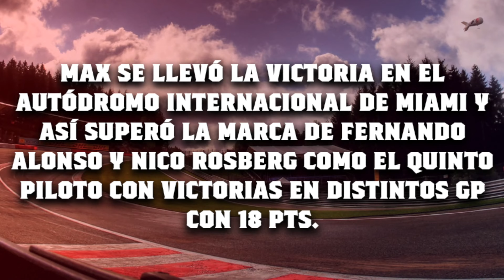¡GRAN PREMIO F1 MIAMI 2022!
¡La Fórmula 1 está de regreso a Miami!

¡Y este circuito fue todo un espectáculo!

¿Sabes por qué?

Ingresa a MeridianoOficial y entérate de todos los detalles…